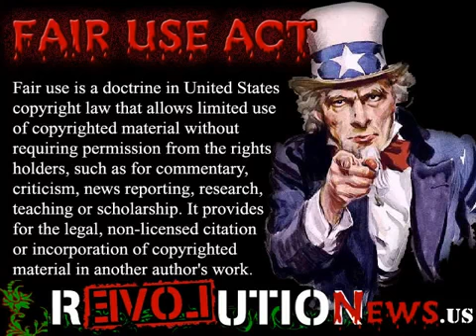Obama's DHS intends to kill you and me!